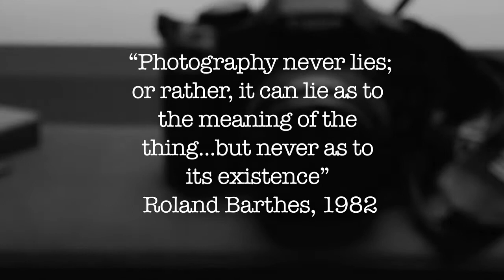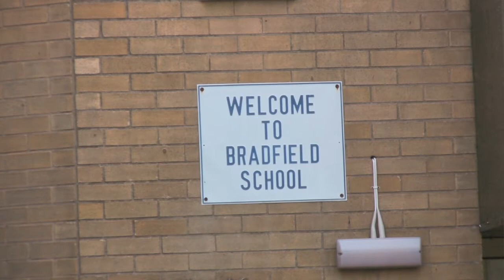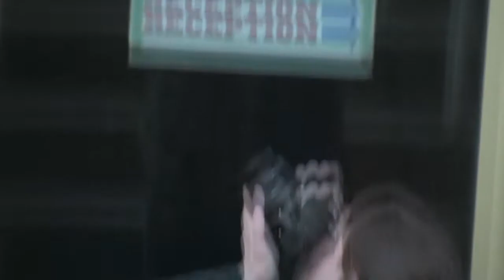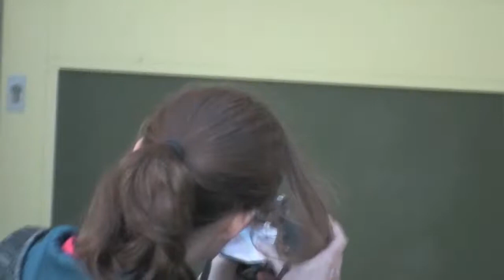THROUGH THE LENS - Documentary Filmmaking School | YWAM Harpenden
The DFS (Documentary Filmmaking School) is a six-month course for people with no experience in documentary film-making, but who are passionate about real-life storytelling through visual media. The lectures and practical assignments will give you an overview of documentary film and professional video production. You will write, shoot and edit projects using professional equipment. Individual and group projects will be screened and critiqued throughout. Industry professionals will teach and supervise in hands-on exercises. The school will emphasise excellence, relevance and effective communication. To make a difference in society, change begins with the individual, so personal character development will be a key focus. By the end of the three-month lecture phase, you will have researched, written and learned the technical skills to produce and market a story.